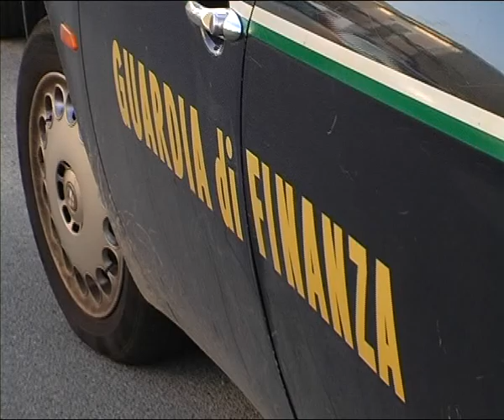Locride: Scoperti falsi braccianti